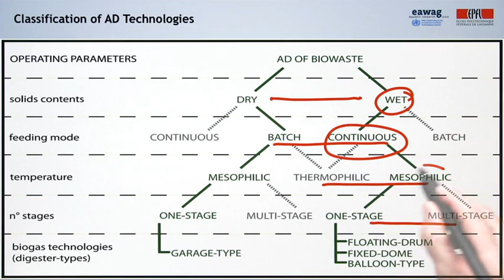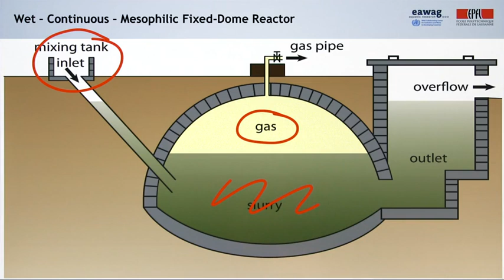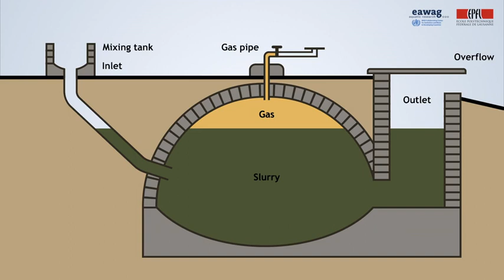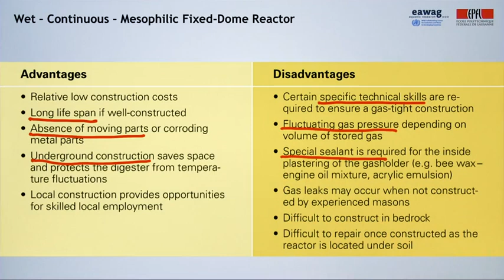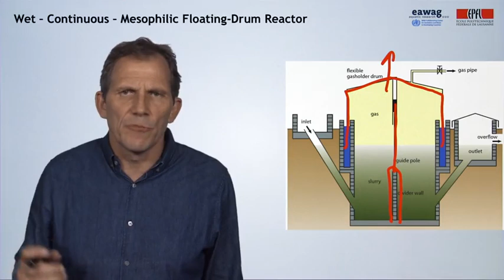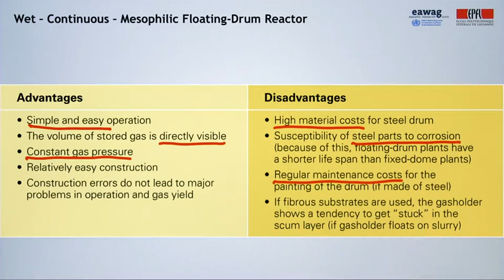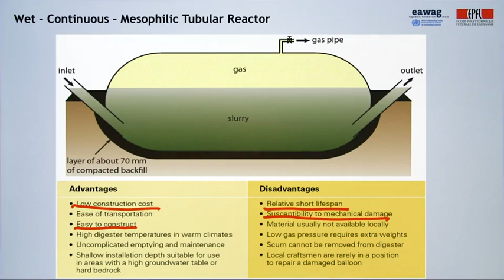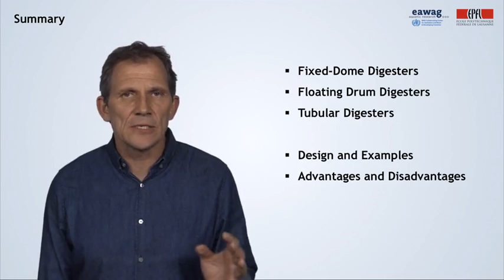3.7 Teknologi dan Operasional Anaerobic Digestion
Terjemahan Bahasa Indonesia tersedia pada seluruh video pada kuliah online ini.
Untuk dapat mengakses terjemahan Bahasa Indonesia, klik "Settings" (ikon gerigi mesin di sebelah ikon "CC"), klik "Subtitles" dan kemudian pilih "Indonesian".

Selamat menyaksikan!